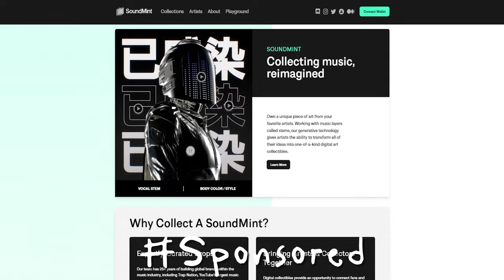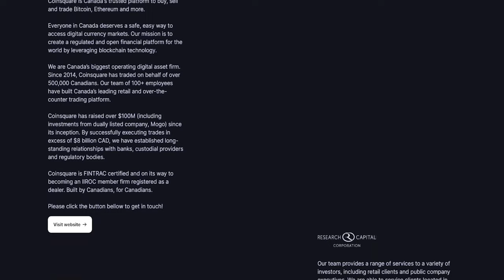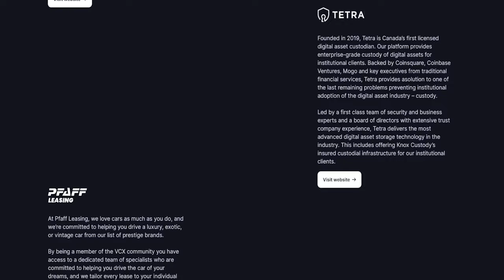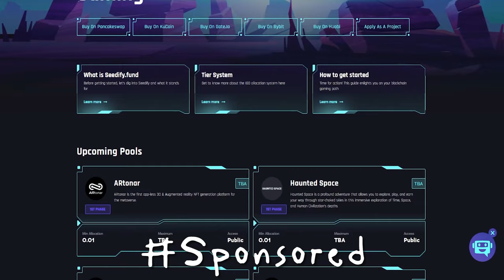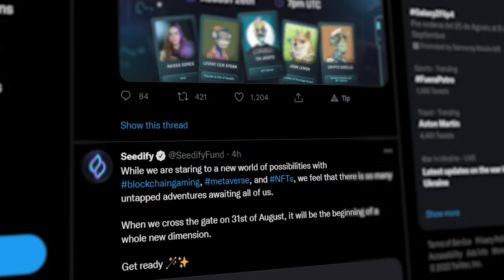Frank DeGods Spills on y00ts, DeGods Future, and ETH vs SOL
Welcome to ngmi, your weekly comedy podcast about web3. Today's guest is Frank Degods. Frank is the founder of Solana's largest NFT Project "Degods" and also has the #1 twitter account on NFT Inspect. The upcoming "y00ts" drop is highly anticipated and is yet another example of Frank being a master of his craft.